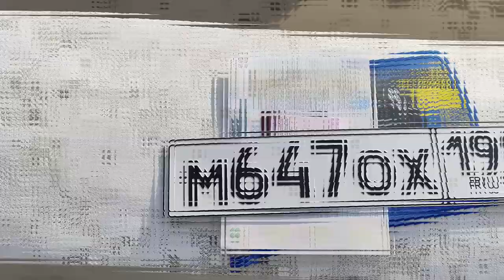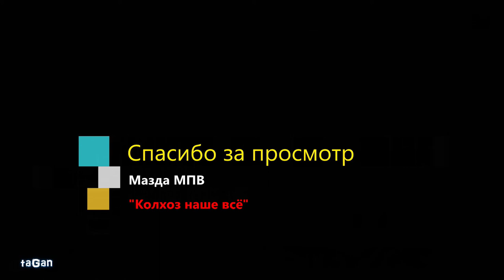Как забрали машину так и ВЕРНУЛИ. Еще и новые документы сделали Мазда МПВ-1 1996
Спасибо ГИБДД и МРЭО за оперативность в решении моей проблемы.